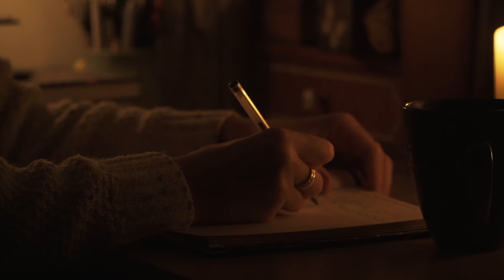Slow Living |Celebrating the Autumn Equinox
It finally feels like autumn is here and Im so excited fot it!
This week I was celebrating Mabon and the harvest and felt that it was the perfect time for lots of crafting and baking :)
I really hope you enjoy this video and that it brings some peace to your day. If youre also celebrating Mabon, I hope you have a wonderful time...
I also wanted to say a big thank you to all the lovely people here who have been so supportive of my channel and what I share. It always means so much to recieve all your beautiful comments and messages and I feel very connected to you all. I feel very grateful for everyone here and it feels like we are forming a lovely little community on YouTube with so many beautiful souls. It brings me so much joy every week to make these videos and share bits of life with you, its been something I never imagined I could do, so thank you truly.

Love,
Lika xx

~Apple and Almond cake (I make a vegan version but you can make it as you prefer)

-150g dairy – free butter
-300ml nut milk
-1tbsp lemon juice
-350g self raising flour
-100g caster sugar
-1tsp baking powder
-2tsp vanilla extract
-1/2 tsp salt
-3 large baking apples, peeled and chopped or 4 – 5 tiny ones
-2tbsp flaked almonds to sprinkle on top of the cake

1)Pre – heat the oven to 180C or gas mark 4, then line a cake tin with some baking paper.
2)Pour the nut milk and lemon juice into a jug and let it sit for 5mins or so.
3) Add all the cake ingredients together in a bowl apart from the apples and then pour over the milk and lemon mixture. Beat everything together well with a fork or a whisk.
3)Now add the apples to the mixture and fold everything together.
4)Spoon the mixture into your tin and sprinkle your almonds on top. Bake for 45 – 1h or until your cake it golden brown on top and a skewer can come out of the cake cleanly.

~Elderflower Syrup (makes around 300ml)

-approx. 2tbsp dried elderflowers
-300ml water
-300g sugar (white sugar makes the syrup a lighter colour than brown sugar will)

1)Add your water and sugar to a saucepan and cook on a medium heat until the sugar has completely dissolved.
2)Add your elderflowers and simmer everything for about 15 - 20 minutes or so. You will also see the colour of the water change.
3)Once its done, let the mixture cool slightly before straining the flowers and pouring it into a clean jar or container. Keep your syrup in the fridge and it will last a couple of months.
It goes well on almost anything!  :))

-Dress: ''Opia, Byron Bay'' - sustainable small brand.
-Glass Teapot:
-Copper Measuring Spoons:
-Ball Mason Jars:
-Glass Bottle with stopper:
Iron Taper Candle Holder:

- Artlist

My ballet Instagram:
my previous account @ballet_bodyfit
(was sadly hacked but Im making a new one)